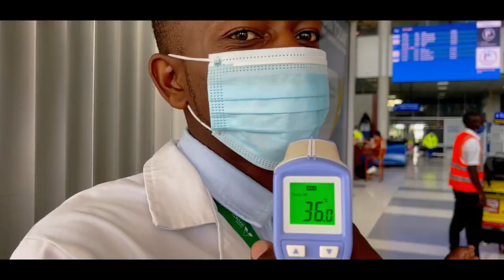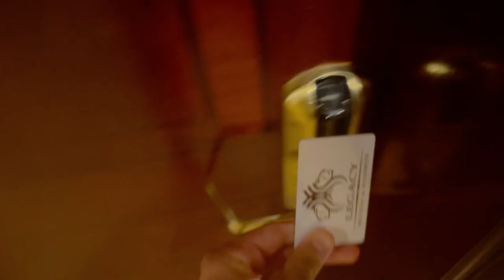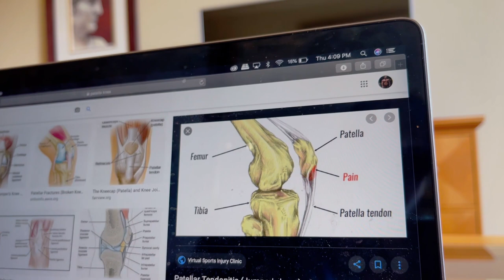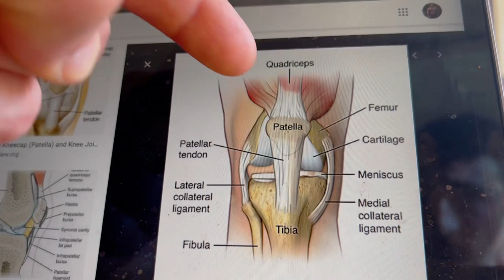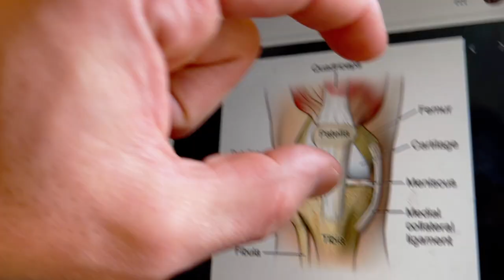BAHIJ KADDOURA- PART 1 - ROAD TO RECOVERY (KNEE SURGERY) IN South Africa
Injured my knee (ripped quadriceps tendon) a couple weeks ago, so I travelled to South Africa with my cousin to meet the Dr and plan for the surgery.